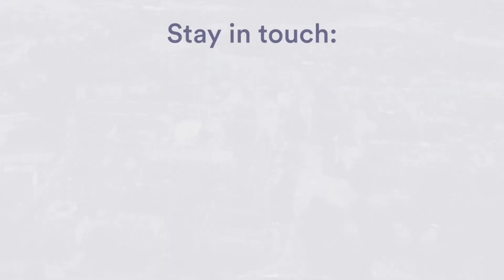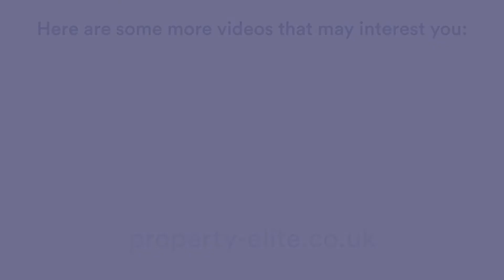RICS Bichard Review - Hot Topic Highlight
In this week's video, Jen provides us with an update on the RICS Bichard Review.